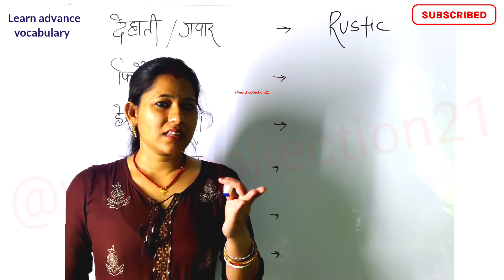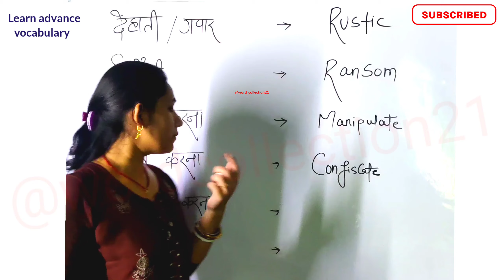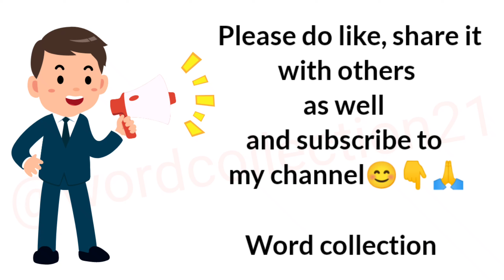Learn Advance Vocabulary | word collection